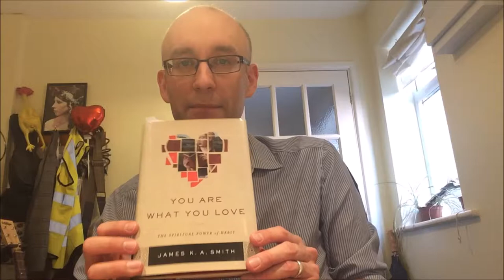you are what you love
I'm back from sabbatical and thought I'd review one of the books I read over my time away called 'You Are What You Love: The Spiritual Power of Habit', by James K. A. Smith (Prof of Philosophy at Calvin College, Michigan). It's a fascinating look at the ways in which we are propelled through life by what we love. But we 'don't always love what we think'. Our love and worship are oriented towards a vision of 'the kingdom' (whether of God or some competing false god), and we imbibe this vision from the 'liturgies' we allow ourselves to be immersed in.